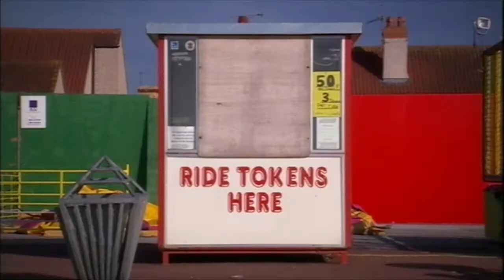Al Lewis - Tybed Be Ddaw